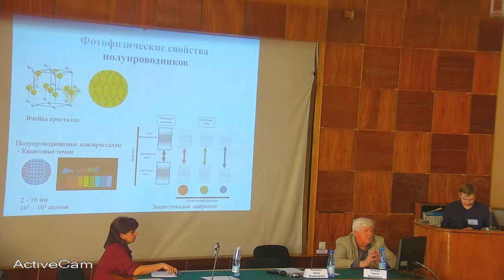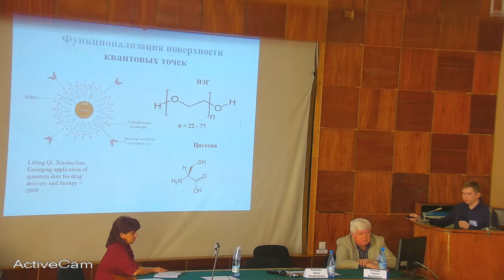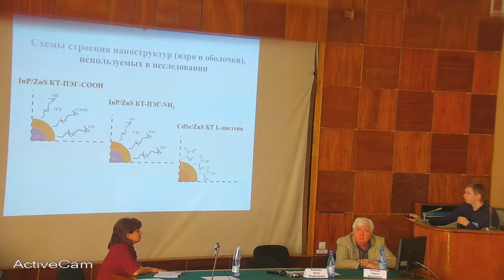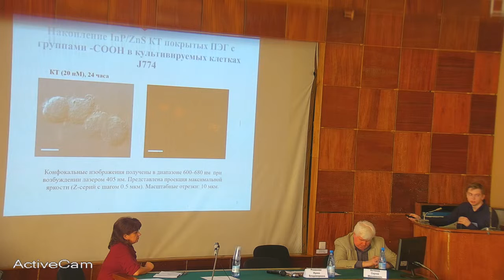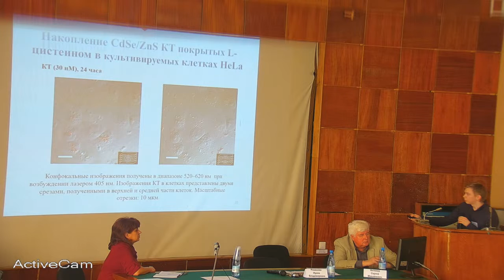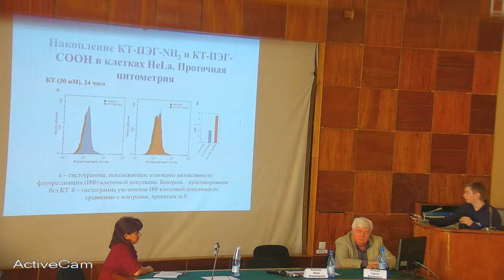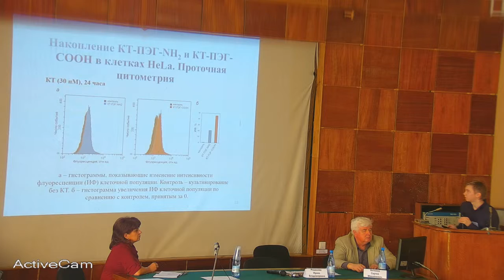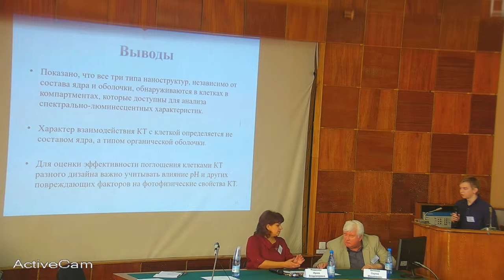Литвинов Илья Константинович - Имиджинг клеток в культуре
13 апреля 2018 г. (пятница)
ИЭФБ РАН (г. Санкт-Петербург, пр. Тореза, 44)
Литвинов Илья Константинович, Беляева Т.Н., Баженова А.С., Леонтьева Е.А., Орлова А.О., Корнилова Е.С.
Имиджинг клеток в культуре: изучение изменений фотофизических характеристик люминесцирующих полупроводниковых квантовых точек различной структуры
(ЦИН РАН, ИТМО, г. Санкт-Петербург, Россия)